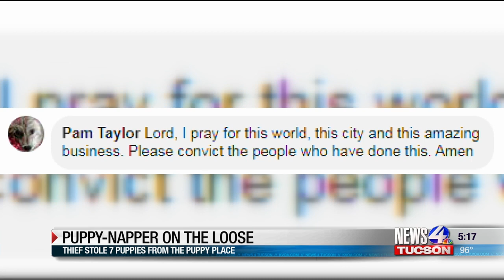'Puppy-napper' on the loose after 7 puppies stolen from The Puppy Place